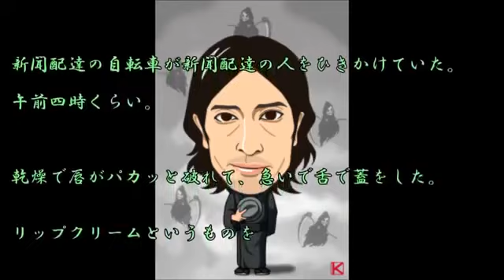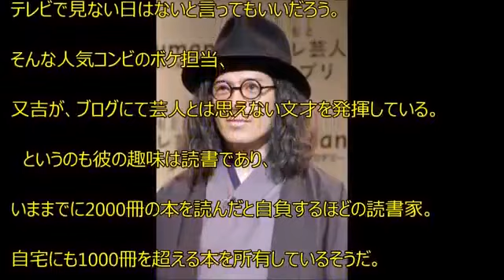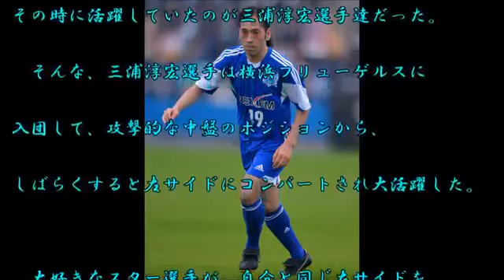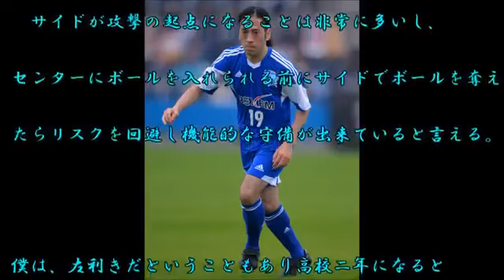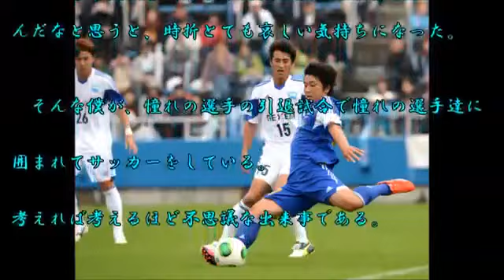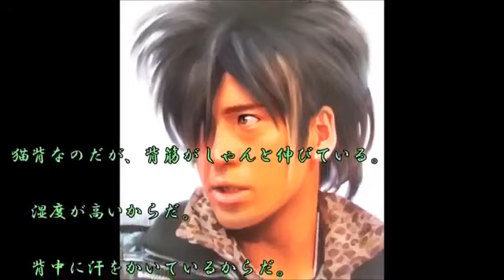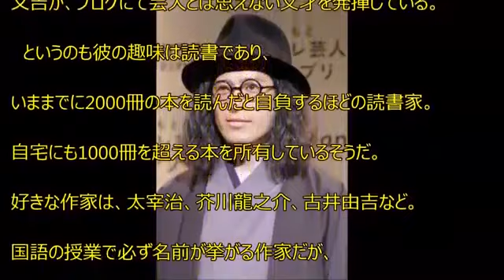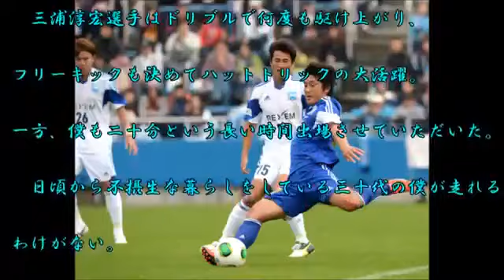【傑作選】芥川賞受賞又吉のブログが以前からレベル高すぎで泣ける・感心すると話題に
芥川賞を受賞した又吉直樹氏の苦手克服と高校生の自信を付ける催眠療法の紹介。短い時間で、二人の精神的な悩みやトラウマを分析し解消する.